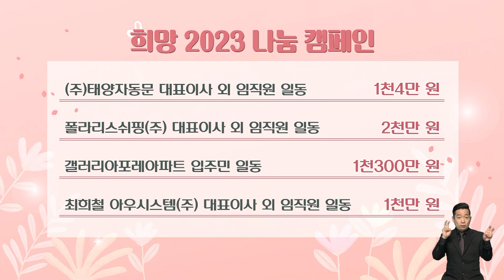희망 나눔 캠페인 성금 기탁 / SBS 8뉴스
SBS '희망 2023 나눔캠페인'에 성금을 보내주신 분들입니다.

주식회사 태양자동문 대표이사 외 임직원 일동이 1천4만 원, 주식회사 폴라리스쉬핑 대표이사 외 임직원 일동이 2천만 원, 갤러리아포레 아파트 입주민 일동이 1천3백만 원, 최희철 아우시스템 대표이사 외 임직원 일동이 1천만 원을 전해주셨습니다.